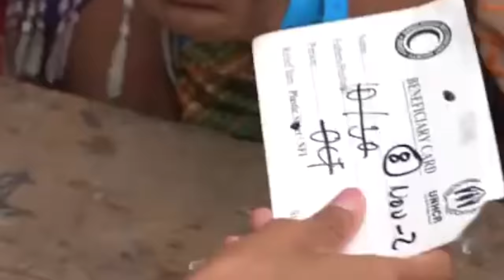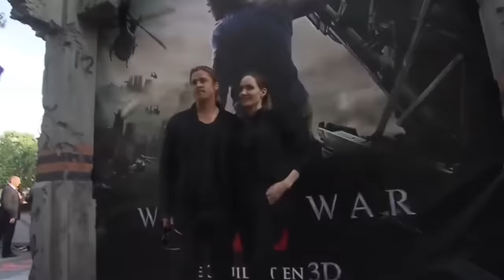Shiloh Pitt Removed From Brad Pitt's $300M As Angelina Jolie Reveals SHOCKING SECRET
Shocking Reason Behind Shiloh Pit’s Removal From Brad Pitt’s Will Revealed. The ongoing custody battle between Hollywood heavyweights Brad Pitt and Angelina Jolie just took a jaw-dropping turn. Brace yourselves because, in a shocking twist, Shiloh Pitt's name has vanished from Brad's massive three hundred million dollar fortune. What's the scoop behind this alarming move? Well, the cat's out of the bag, the secret has been spilled by none other than Angelina Jolie herself. Curious to know the nitty-gritty details? Keep your eyes peeled, because this unfolding story is about to spill the tea that'll leave you utterly astonished!